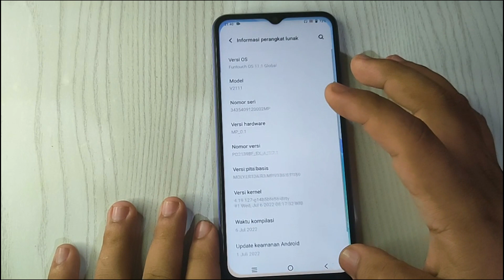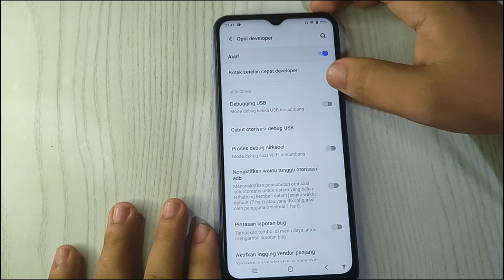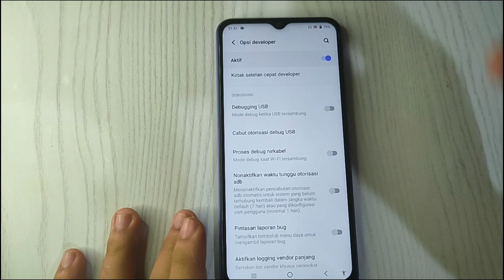Cara aktifkan USB Debugging Hp VIVO Y21 Y21S Y21T Y21A terbaru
"Terima kasih"